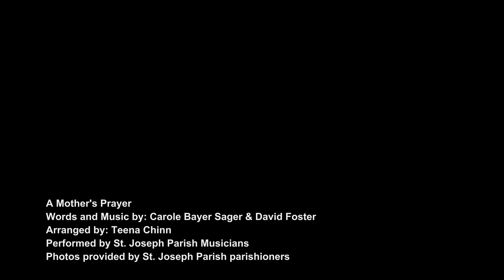A Tribute to Mother's Day 2022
A Mother's Prayer
Words and Music by: Carole Bayer Sager & David Foster
Arranged by: Teena Chinn
Performed by St. Joseph Parish Musicians
Photos provided by St. Joseph Parish parishioners